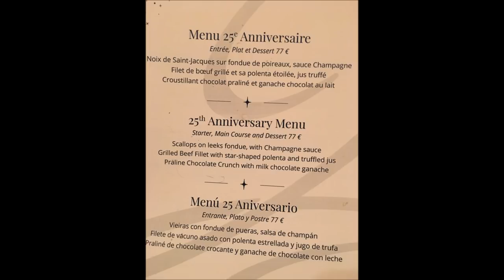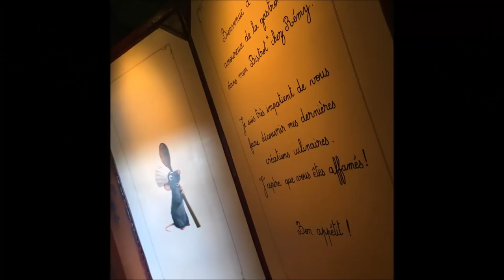Caffeine&PixieDust: Disneyland Paris Food Diary 2018.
Sometimes planning where you want to eat during your Practically Perfect Disneyland Paris trip can be a little daunting. In this video I share all the different places we ate at on our recent visit to Disneyland Paris, explain why we chose these restaurants and cafes and include footage and lots of photos of all the yummy food we ate, so that you can get a better idea of the places you might like to try on your trip 😃

If you'd like to look at Disneyland Paris menus in more detail, this is a really helpful website which has menus for all the different restaurants and cafes in and around the parks:

In the video I mention a couple of my other vlogs which are here if you'd like a peek:

My gorgeous doughnut ears are from the lovely Maleficears - here is her Etsy page if you'd like a browse:

Take care

Zoe
  x